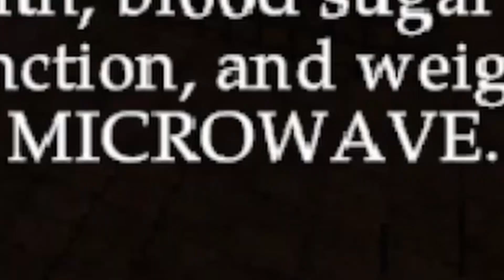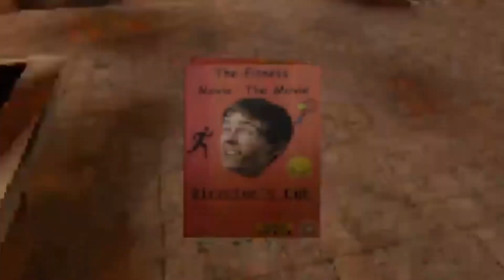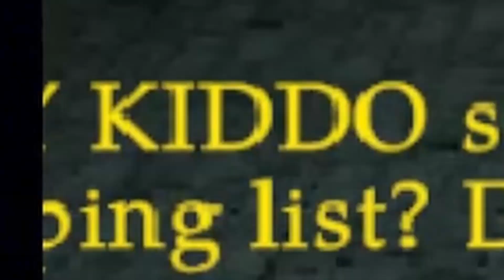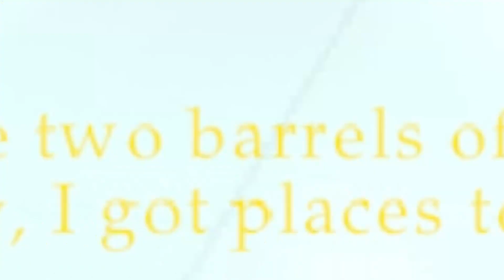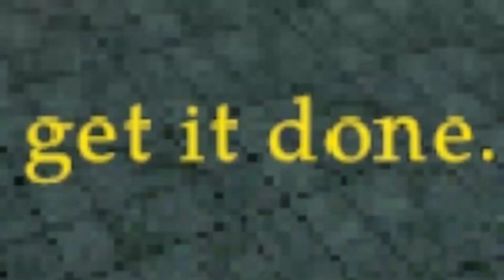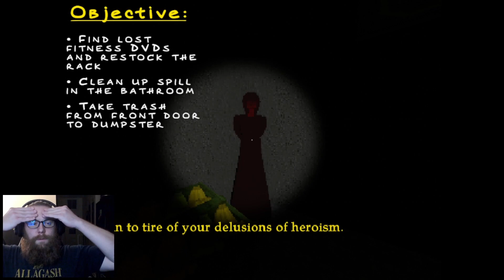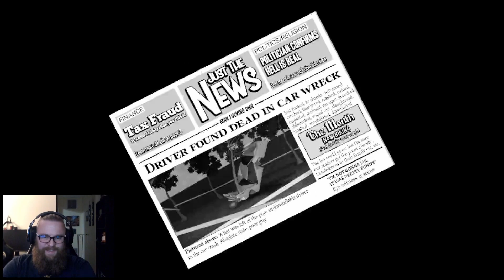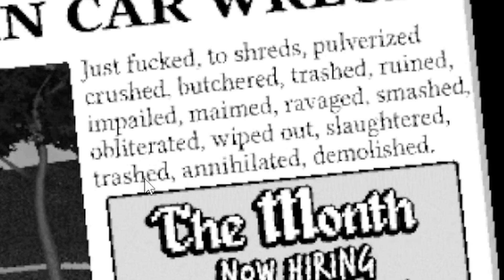Retail, retail never changes! - Employee of the Month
We're back for the second half of the night shift from hell. It's 'The Month', it's a grocery store. It's gonna kill us all.

You can check out my Twitch channel to join me for live playthroughs:

currently streaming every Wednesday starting at 7pm East, 4pm Pacific.